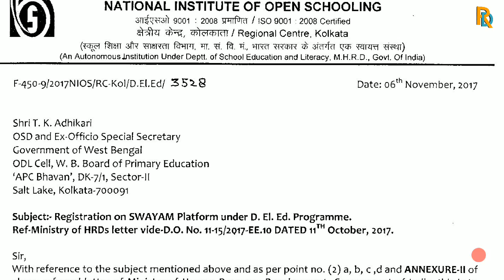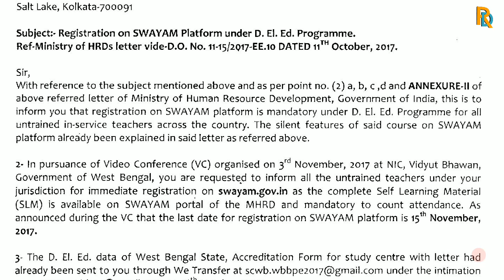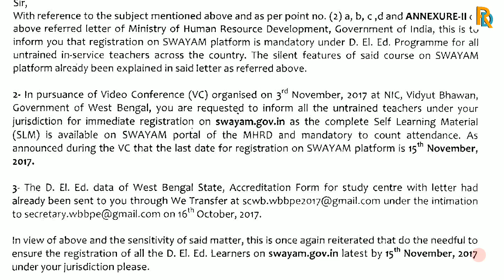288. NIOS: Online registration in Swayam before 15/11/17, count as Attendance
Sharing Knowledge is Good